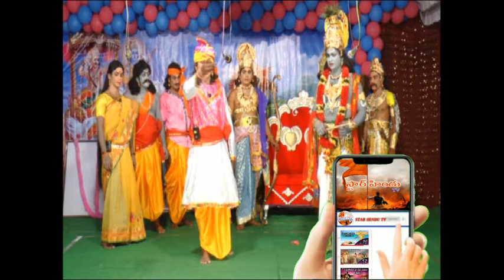చిరుతల మహాభారతం Part-149 Mahabaratham || Village Style in telugu || Starhindutv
చిరుతల మహాభారతం Part-127 Mahabaratham || Village Style in telugu || Starhindutv

చిరుతల రామాయణం part-1/chiruthala ramayanam part-1/star hindu tv